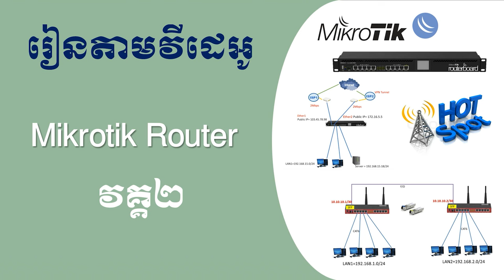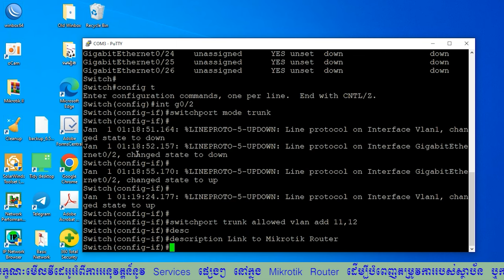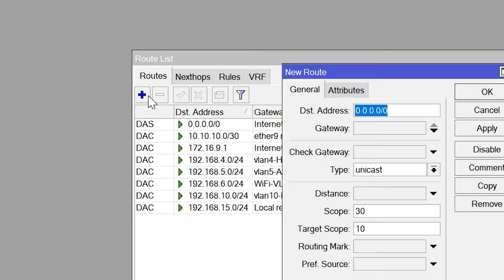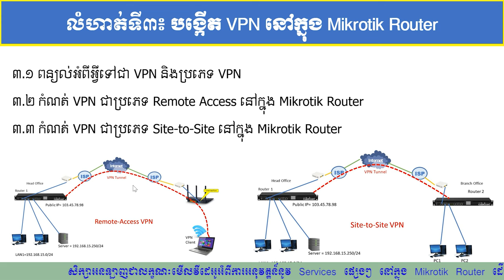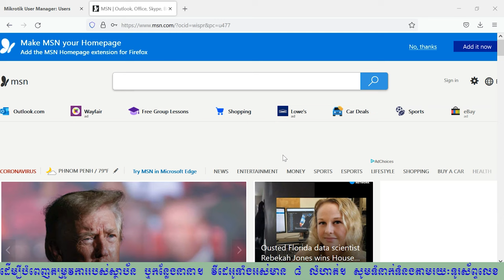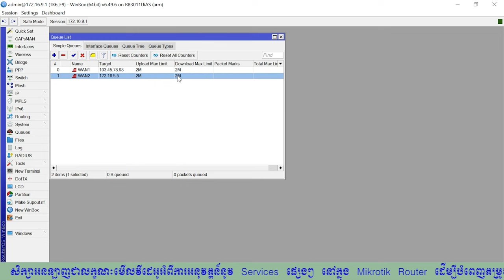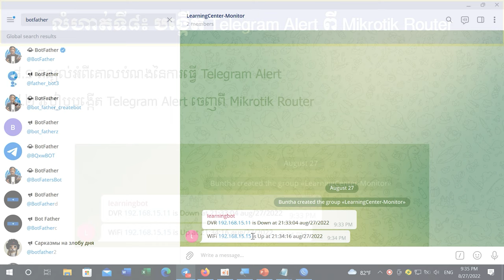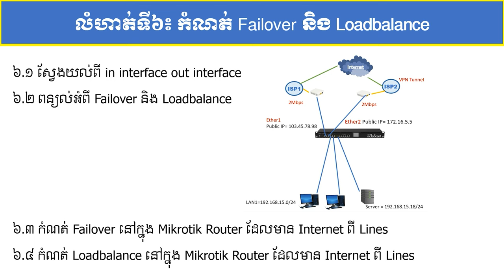សិក្សាអនឡាញ តាមរយៈការមើលវីដេអូលំហាត់ Mikrotik វគ្គ២ ក្នុងការបង្កើត Service ផ្សេងៗ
ព័ត៌មានបន្ថែមអាច ឆាត ឬសាកសួរក្នុង Telegram Group ដែលមានតំណរភ្ជាប់ខាងក្រោម។